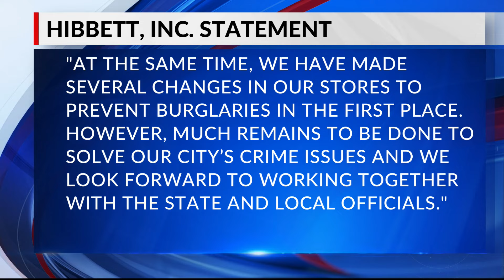Suspects attempt to break into City Gear in Hickory Hill